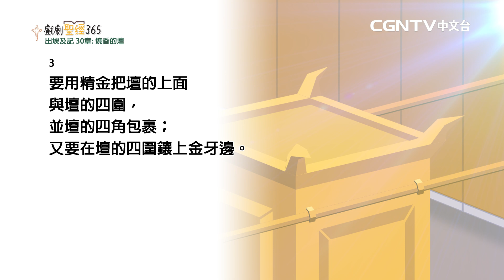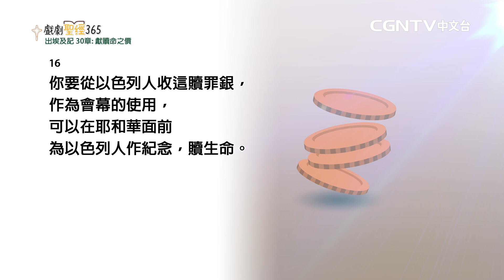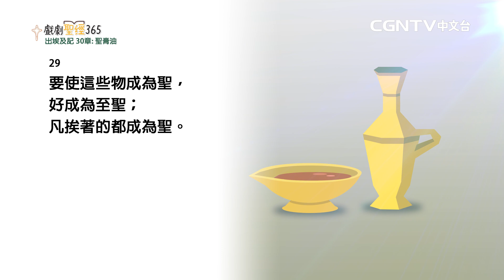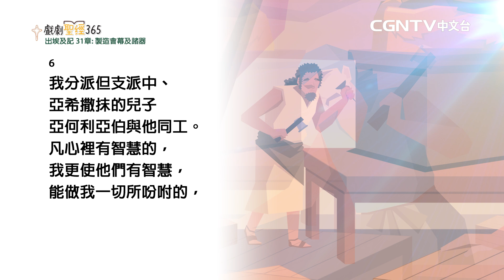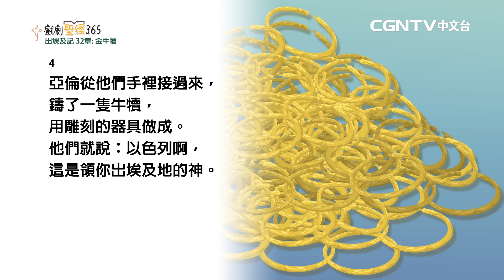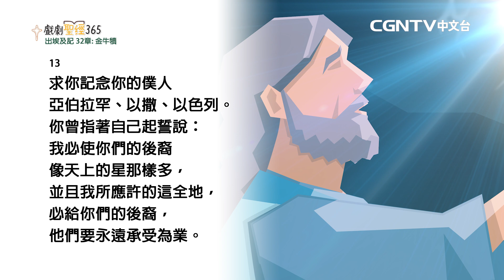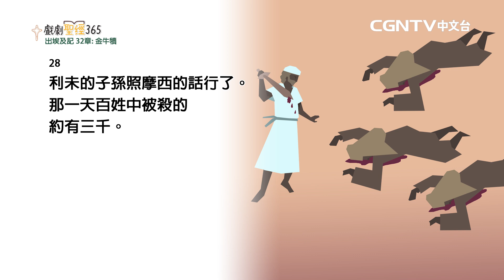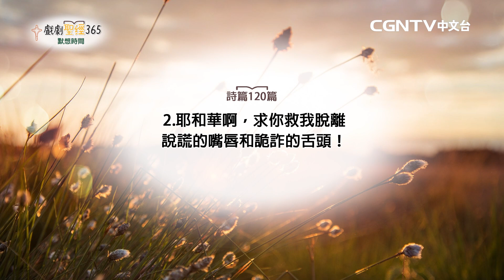【戲劇聖經365】（繁）出埃及記30-32章 8/28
平安✝️
今天我們來讀出埃及記30~32章

【CGNTV中文台】
奉獻帳號：
銀行：國泰世華銀行(013)華江分行
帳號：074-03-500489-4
戶名：社團法人中華基督環球福音網協會